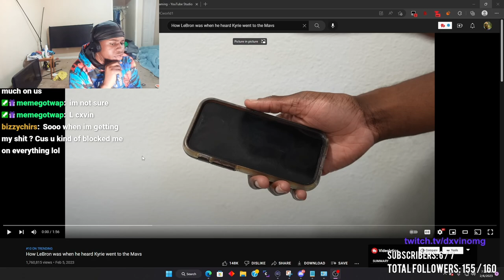How LeBron was when he heard Kyrie went to the Mavs | Reaction